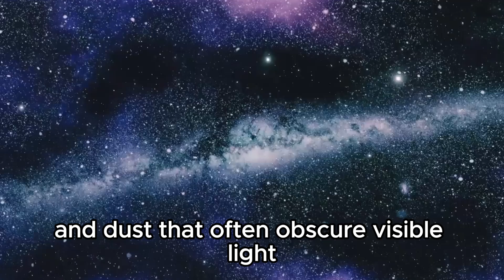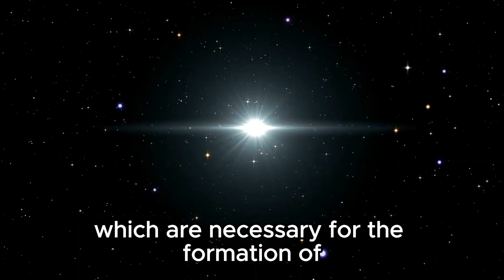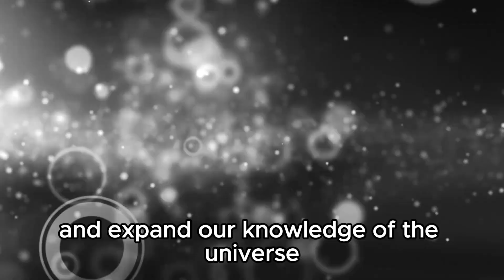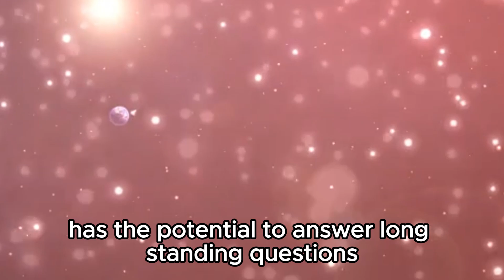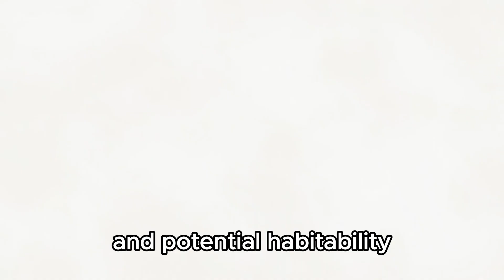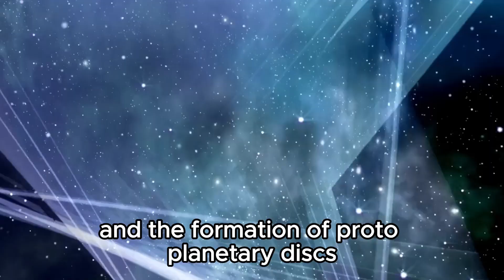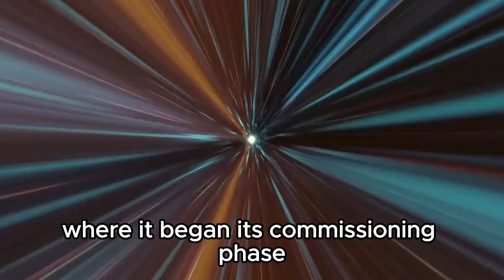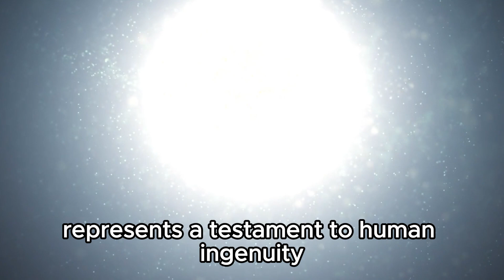3 MINUTES AGO: James Webb Just Captured Most Groundbreaking Images Ever Seen In History!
Just moments ago, the James Webb Space Telescope stunned the world with its latest images, unveiling never-before-seen details of the cosmos that redefine our understanding of the universe! Witness these historic images as we explore their implications for astronomy and humanity's quest to unravel the mysteries of space.